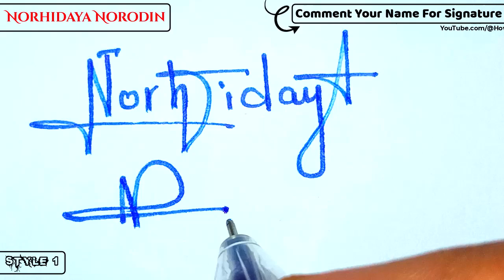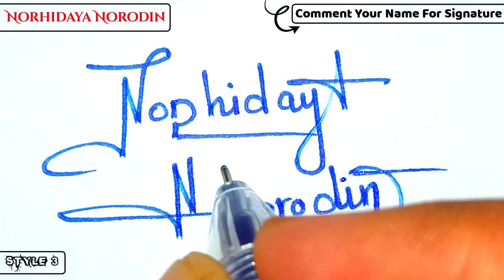✔️ Norhidaya Norodin Name Signature Design - N Signature Style - How to Signature Your Name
Hey guys!
In this video I will show you how to make a signature of ✔️ Norhidaya Norodin Name Signature Design - N Signature Style - How to Signature Your Name